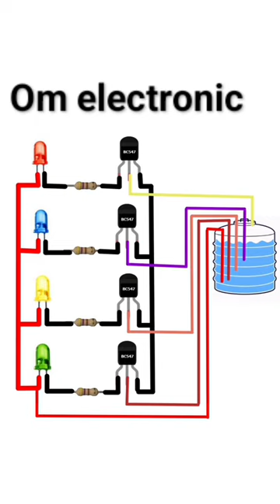water level indicator water level indicator system that relays information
water level indicator waterlevelindicator shortsa system that relays information back to a control panel to indicate whether a body of water has a high or low water level. Some water level indicators useused to detect and indicate the water level in an overhead tank or any other water container.